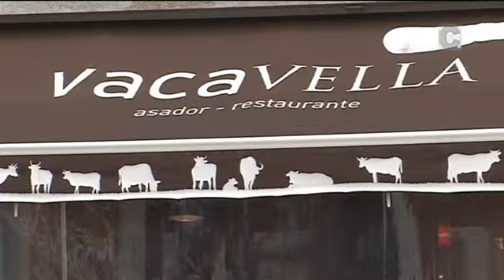Escola de pais 20/03/2018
Habilidades educativas e comunicación cos fillos.